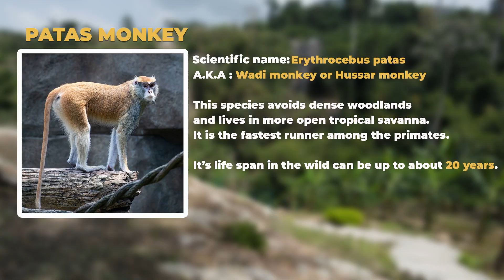TAFI ATOME MONKEY SANCTUARY | Discover Ghana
Explore Tafi Atome Monkey Sanctuary!
Located in the Volta Region of Ghana, near the town of Tafi Atome, this protected sanctuary is home to the sacred Mona monkeys and black-and-white colobus monkeys. These incredible creatures are revered by the local community and are protected by law. Experience the magic of nature, culture, and conservation in one breathtaking destination!
Join us on Efie ne Fie as we explore Ghana’s hidden gems and celebrate Africa’s natural wonders!
Follow us & be part of the journey!
Love Ghana Revolution!